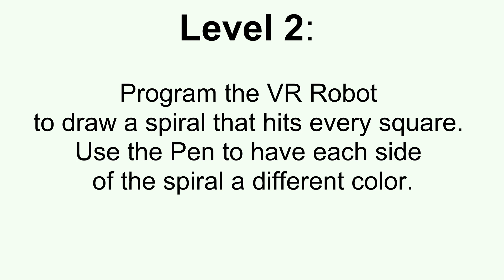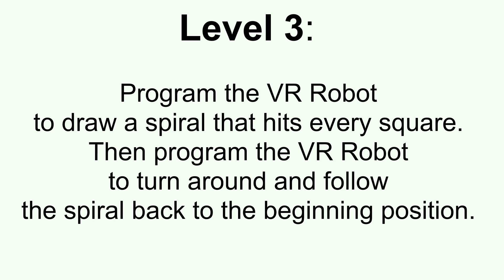Grid Map Spiral - VEXCode VR